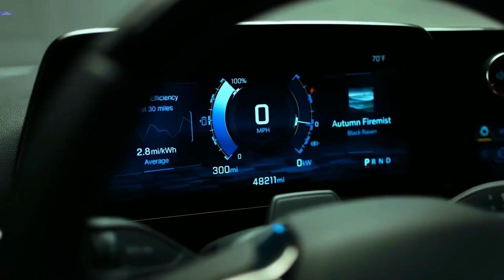CHEVROLET BLAZER EV SS LUXURY ELECTRIC SUVs 2024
If we don’t go green, the Future will be Ruff. Ruff sounds like Rough. Switch to EV.